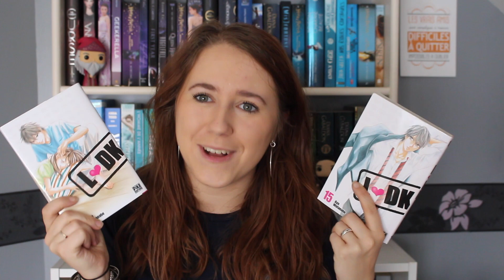[Book Haul 25] Part 1- J'ai craqué ...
Bonjour! Aujourd'hui on se retrouve pour la première partie d'un énorme Book Haul avec plus de 45 livres à vous présenter!

- He's a Beast ! - Saki Aikawa

◘ Vous pouvez également me retrouver sur booknode avec le pseudo Livrement-addict

◘ Wish List Amazon